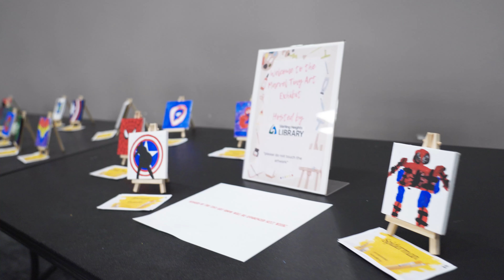Marvel Night at the Sterling Heights Public Library